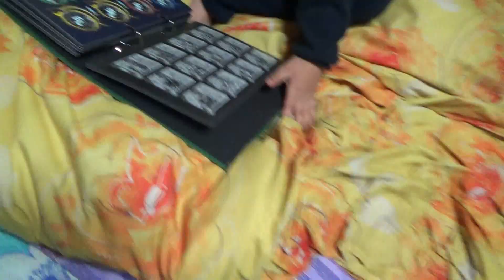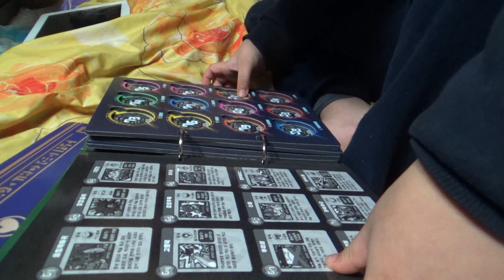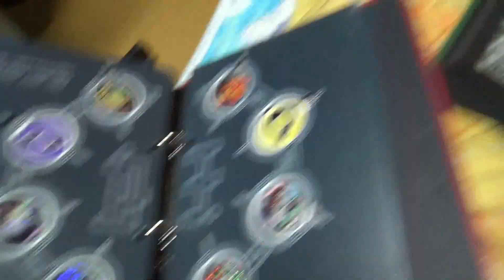시험 백점 받고 요괴메달 요괴대사전 3권을 선물받고 좋아하는 아이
요괴대사전 3권 DX요괴워치 요괴메달 3장 메달을 보관하는 책자 구입 소개 리뷰는 위 영상을 참고하세요~

아이가 유치원에서 받아쓰기 시험을 백점을 맞아서 선물로 준 요괴대사전 3장인데, 무진장 좋아하고, 진지하게 보는 모습이 귀엽네요..^^

제품명 -
가격 -
블럭수 pcs -
판매처 -